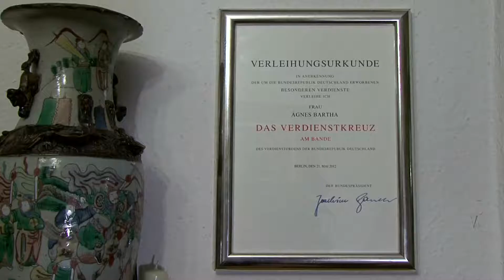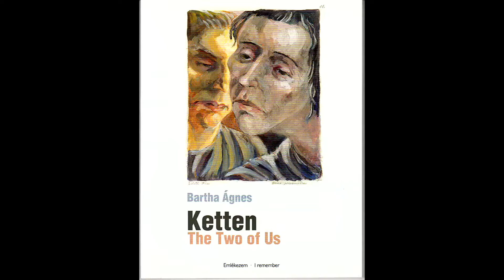Ágnes Bartha: Videobotschaft zur Benennung der Edith-Kiss-Straße in Berlin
Ein Videogruß von Ágnes Bartha anläßlich der Benennung der Edith-Kiss-Straße am 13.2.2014 in Berlin-Friedrichshain.